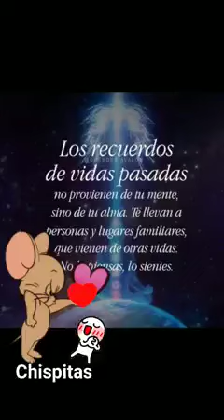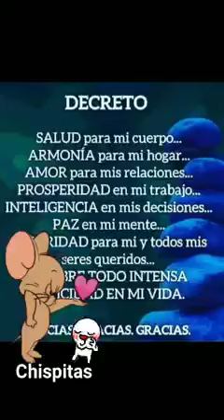28 de agosto de 2023